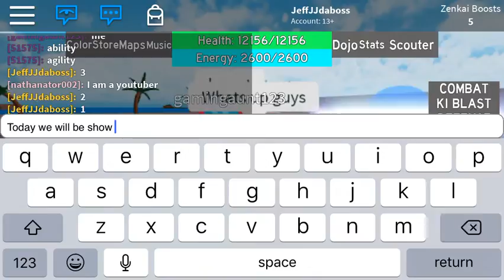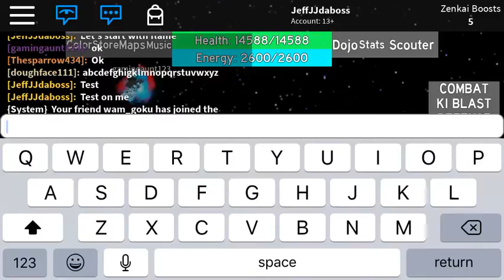Roblox Dragon Ball Rage Flame And Frost God Modes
Flame and frost are pretty strong modes. For me they gave 14000 health. 4000 more health than Omni. What will the next mode be? :)